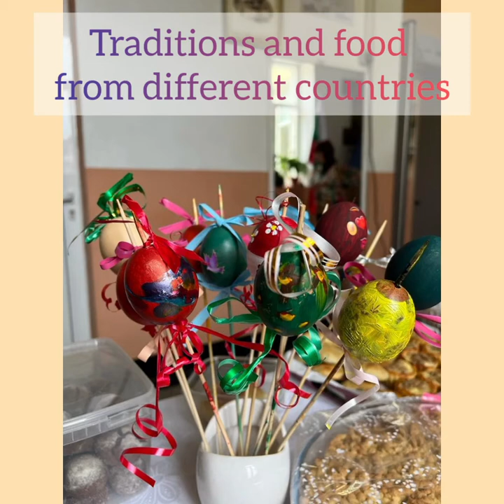Hristo Botev school, Aytos, Bulgaria